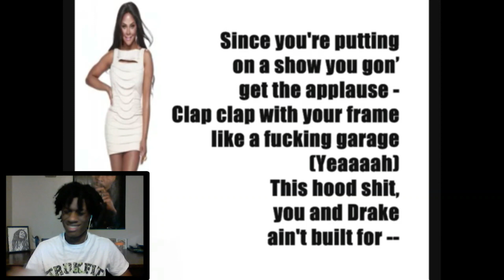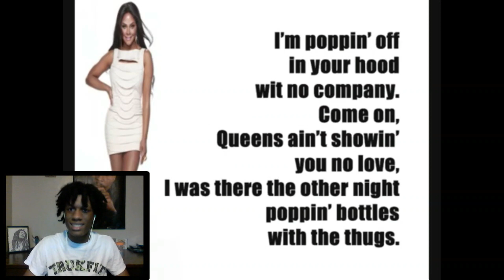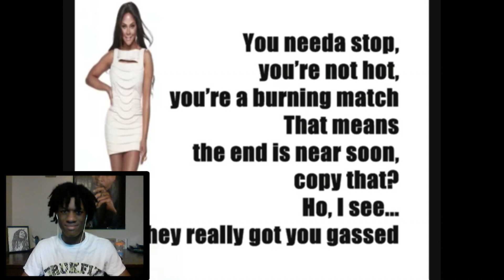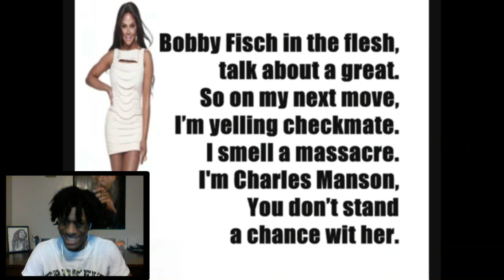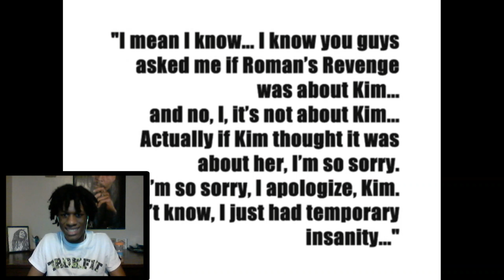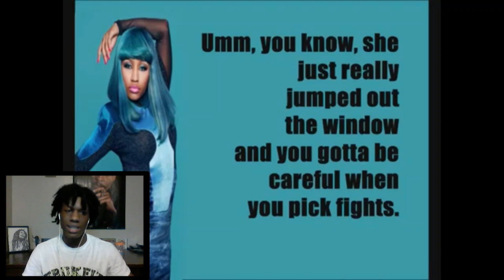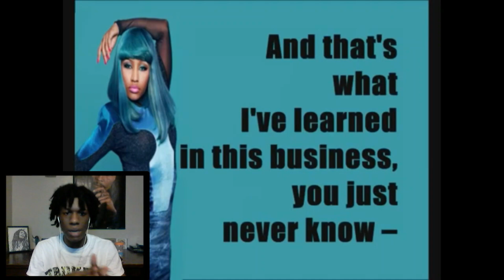Lil Kim - Black Friday Reaction